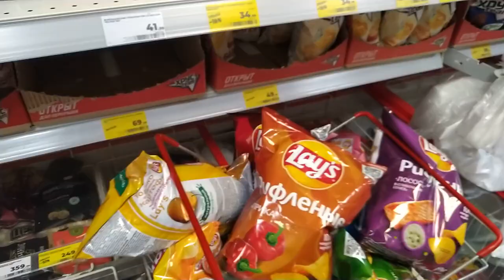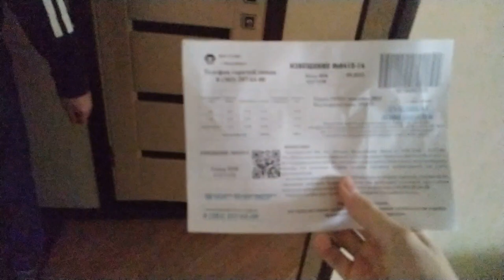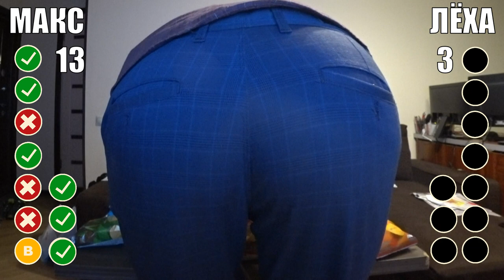Максимадзе и Лёха едят чипсы - Угадай вкус Challenge